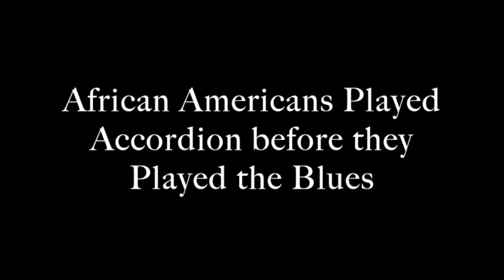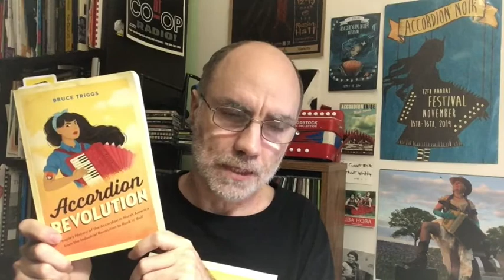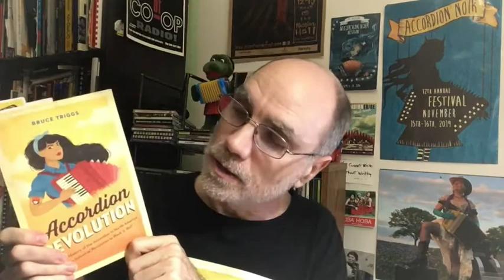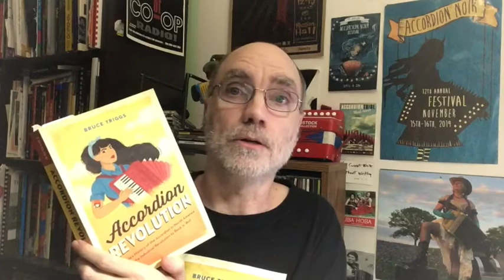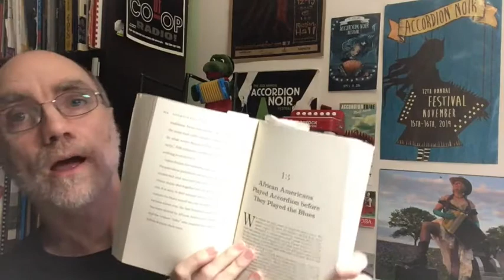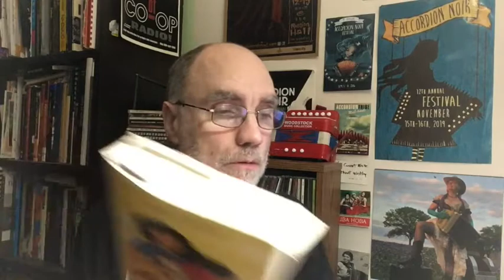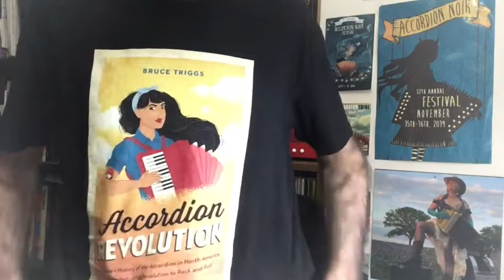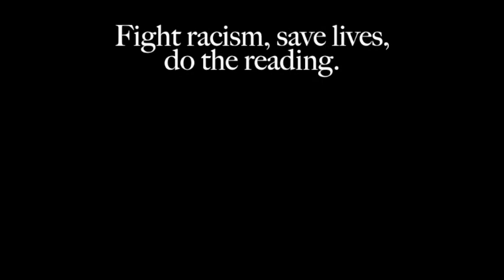African Americans Played Accordion Before they Played the Blues: Accordion Revolution Video Book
Fight racism, save lives,
do the reading.

Accordion Revolution:
A People's History of the Accordion
from the Industrial Revolution
to Rock and  Roll

by Bruce Triggs

Chapter 13
African Americans Played Accordion Before they Played the Blues

The book is available in print and ebook formats at:

AccordionRevolution.com

Bruce here, reading aloud from my book Accordion Revolution while staying mostly in quarantine and wishing everybody would wear masks ‘cause they make it so more people don’t die. 100,000 in the States is a horrific crime. Do what you can. Masks4All My daughter embroidered my cat-mask for my 52nd birthday. It was a good day. Everybody should get one or more.

  I've been wanting to do an audio book eventually, so why not entertain a few folks while we're under the threat of eminent death in a global freakin' pandemic?

I  have asthma so it's no joke. Such a weird thing to say, but if watching me read about accordions keeps you home for a few minutes, maybe somebody gets to live.

Consider this reading a first draft, with lots of mistakes, especially when I start mispronouncing names and places. If you have corrections or suggestions, let me know.  I plan to hire native speakers to coach me on the names for a polished version.

I also co-host the weekly Accordion Noir Radio show on CFRO Co-op Radio, 100.5 FM in Vancouver, BC, CANADA

Accordion Noir is available online and as a podcast at AccordionUprising.org